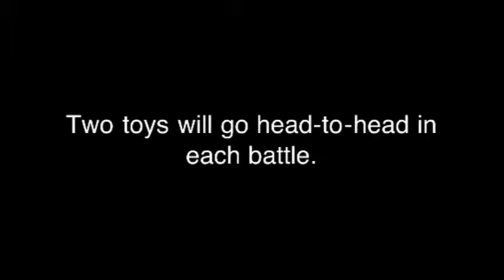Epic Toy Battles Trailer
A new show where two toys will battle. Who will win? Add me on skype - my username is Zak Floe.